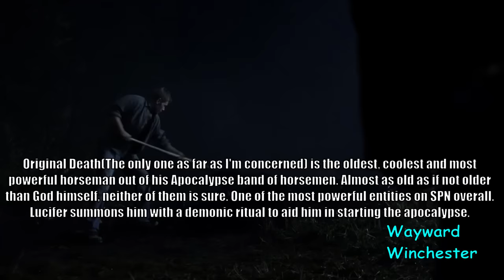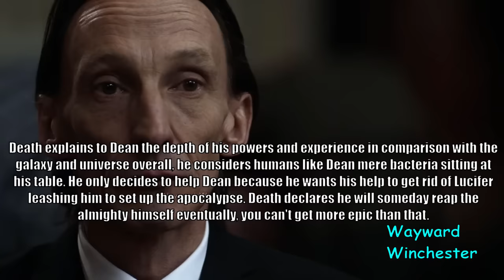Supernatural Top 5 Badass Death Moments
Supernatural Top 5 Badass Death Moments. In this video I explore my top 5 list of most kickass Death moments on Supernatural, the pale and awesome horseman. One of the most powerful entities on Supernatural and the most powerful out of the 4 horseman of the apocalypse.